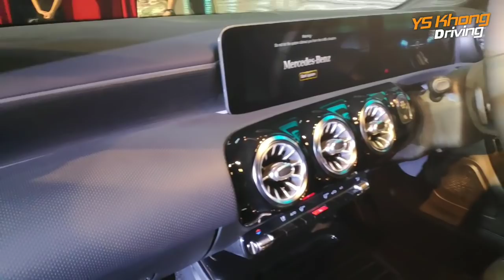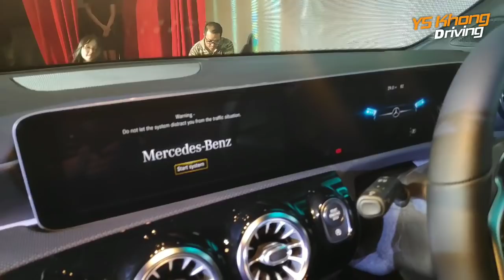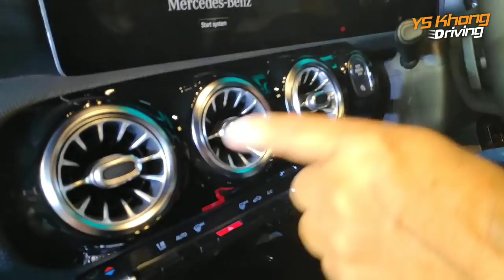Mercedes-Benz A Class Sedan/Limousine [Walkaround Review] | YS Khong Driving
Mercedes-Benz has just launched the A Class Sedan/Limousine which slots in between the A Class hatch and the C class. It appears that the Malaysian public have a preference for a sedan configuration over that of a hatchback. There are two variants, the A200 retailing at RM229,888 and the A250 retailing for RM267,888.

Please watch/click the served advertisements. We need your support to continue producing great content. Thank you in advance.

Note: Some video(s) may have been sped up for "dramatic effect" in our channel.